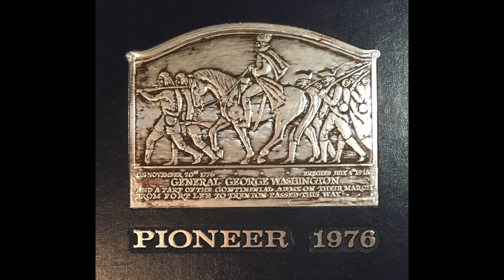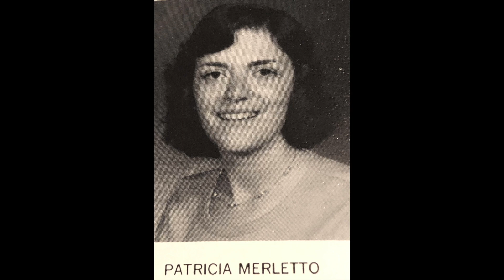"Through The Years" Patti and Rob Ciccone bgmproductions 2023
Two wonderful people travel "Through The Years" together.